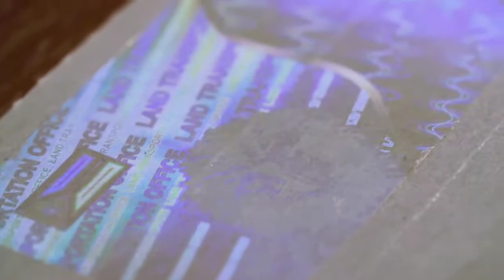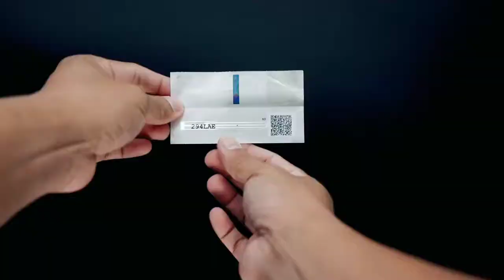TAMANG PAG LALAGAY NG RFID STICKER SA MOTOR (CTTO LTO)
tamang pag lalagay ng Rfid Sticker sa motor.

ctto LTO